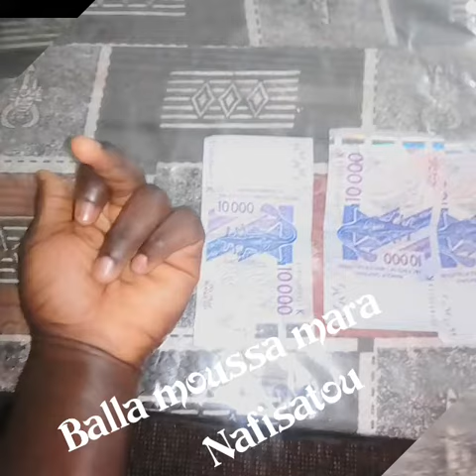Balla moussa mara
Fiston